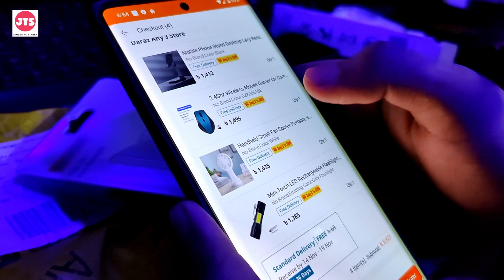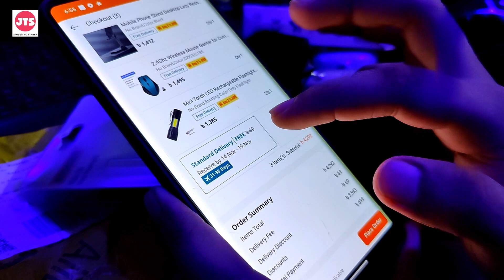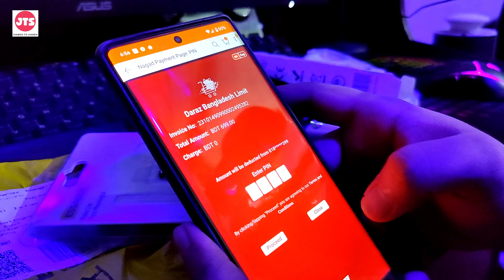দারাজে ৪৯৯ টাকায় এত কিছু 🔥🔥| ঠকলাম নাকি জিতলাম | Daraz | দারাজ অফার ২০২৩